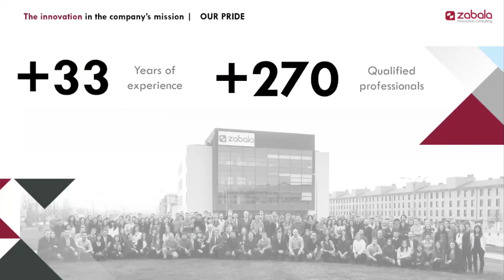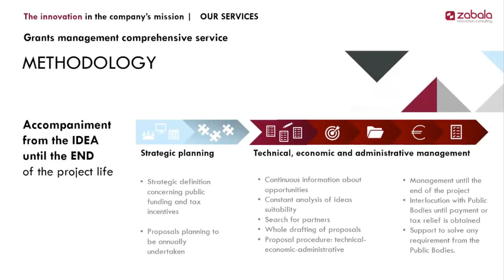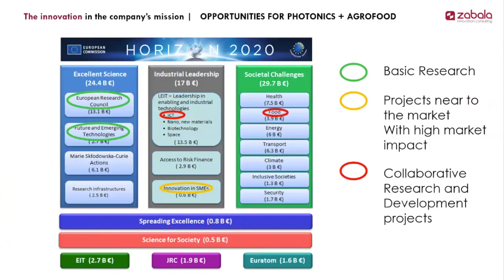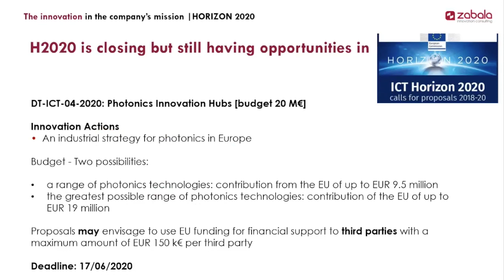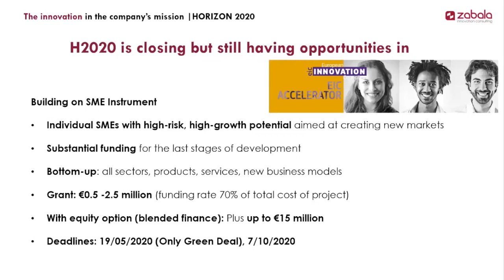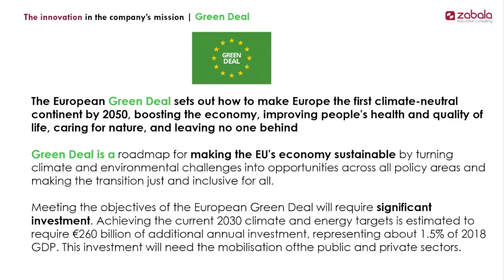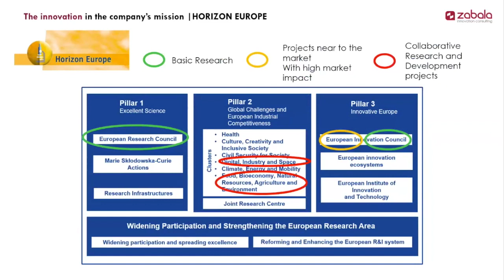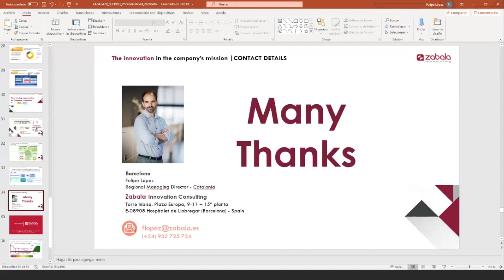secpho webinar: Food Security | Felipe López (Zabala Consulting Group)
The food industry has adopted photonic technologies as a key element for food safety. This involves the incorporation of monitoring elements such as advanced cameras, thermal or hyperspectral sensors, which are usually combined with technologies such as Artificial Vision or Deep Learning.

In this webinar, you will discover the latest news in food security from Ainia Centro Tecnológico, Atria Innovation, BCB, Animal Food Science Group from the UAB, Hamamatsu Photonics, MacsaID, Nulab (startup of CNTA) and Zabala Innovation Consulting.